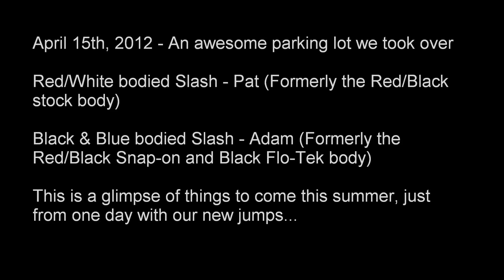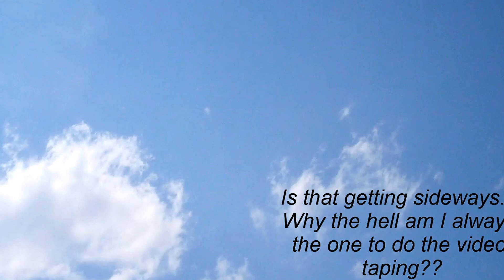Traxxas Slash 11.1v 3s LiPo - Bashing, Jumping and breaking!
First video of 2012 for us, got a lot of great ideas for future uploads. This was from our first time out with our new portable jumps.  They were a riot in the open parking lot we were in... although the trucks may disagree. It was an insanely windy day, so we had a super hard time getting them to land.  Sometimes its more fun when they don't land correctly, lol!